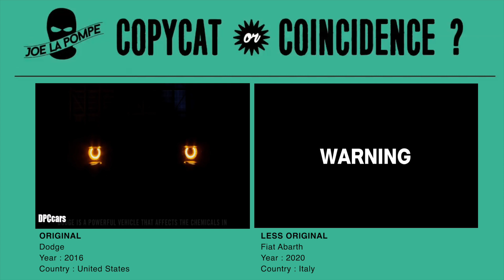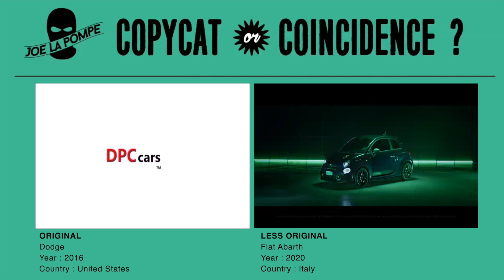Twin Commercials : copycat or coincidence? [Episode 51] - Dodge vs Fiat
Two very similar TV Commercials that works the same way, as a warning message to future car owners. One is for Dodge (2016) made by agency Argonaut (USA), the other one for Fiat (2020) made by Independent Ideas / Publicis (Italy)

Copycat or coincidence? Be the judge!